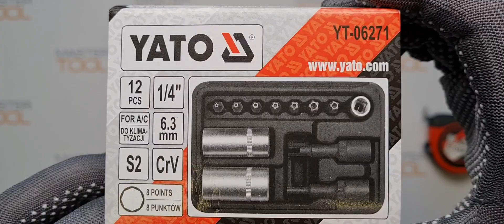Набор ключей для кондиционеров YATO YT-06271, 12 предметов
Товары из видео можно приобрести в наших магазинах:
OZON (дарим 100 бонусов):

Набор ключей для ремонта кондиционеров YATO YT-06271, 12 предметов. CRV сталь, нержавеющая S2.

Биты TORX TS 10, TS15, TS20, TS25, TS27, TS30, TS40, длина 25мм

Насадка 8-kątna 12 мм

Насадка 8-kątna 15мм

Насадка для воронок плоских 2,2 мм

Насадка для wpustow плоских 3,2 мм

Адаптер для бит 1/4"